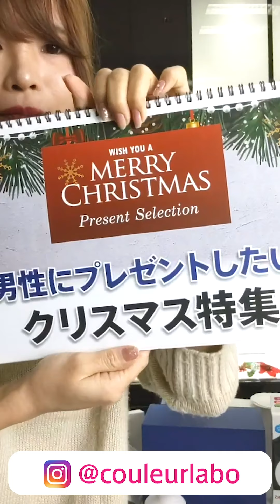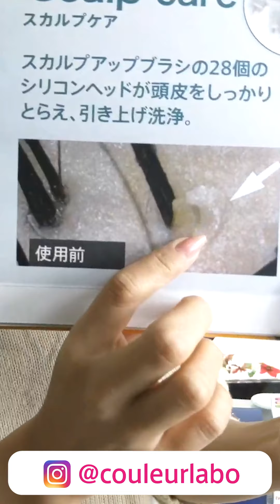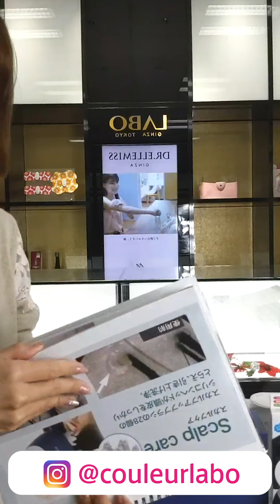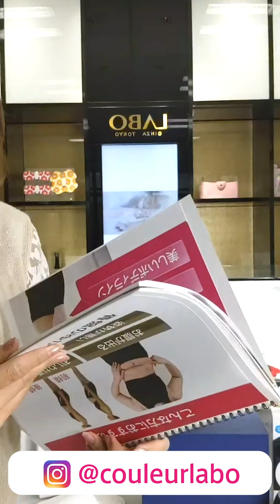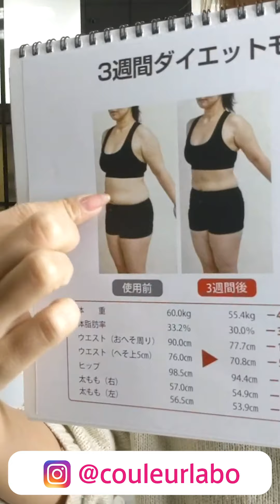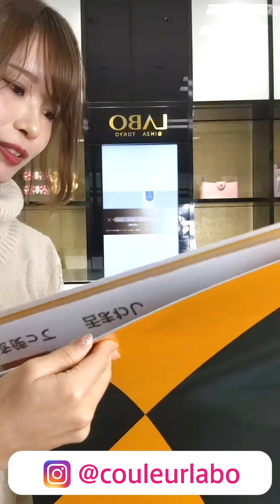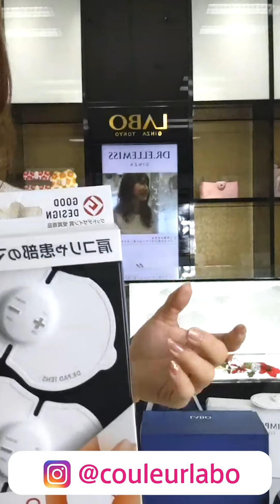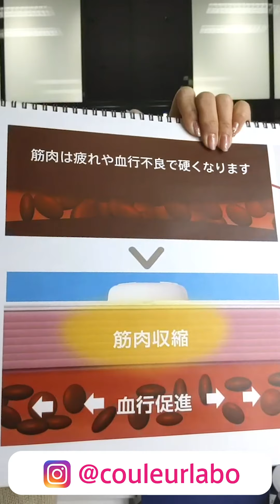【インスタグラム】男性に贈りたいクリスマスプレゼント特集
第11回クルールラボスタッフ配信「男性に贈りたいクリスマスプレゼント特集」
‹2019年12月11日日配信›

＊ウェルシアヘッドボディツイスト：限定価格19,250円

＊スリムパッド　コアデュアルフィットセット：38,669円

＊ドクターパッドテンス：特別価格7,500円

男性にプレゼントしたいクリスマス特集商品をご紹介！
タイプ別にどんな男性に贈ったら喜ばれるか、4アイテムをピックアップしています♪
さらに2019年12月26日までの限定価格でラッピング無料サービスも開催中☆

【こちらも登録してね！】

【関連動画】

・第９回配信「ウェルシアヘッドボディツイスト」